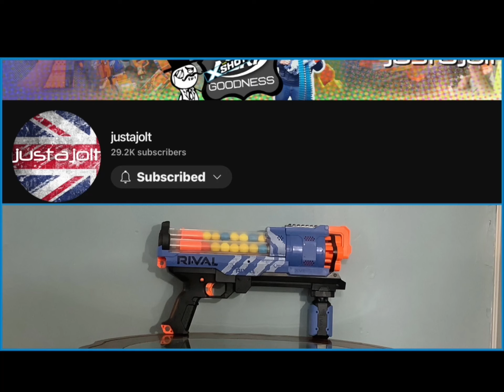Nerf RIVAL HOCKEY Game #9 - The TAKEDOWN ( @botsnblasters ) -VS- The ARTEMIS ( @justajolt )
Game #9 Of Our Nerf Rival Hockey League and the Wins COUNT!  The Nerf Rival Takedown takes on The Nerf Rival Artemis!